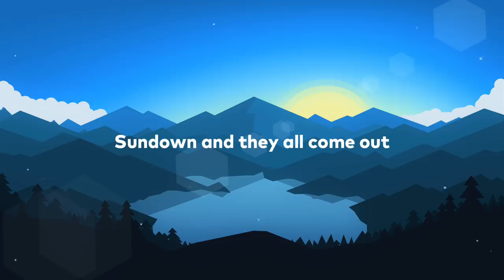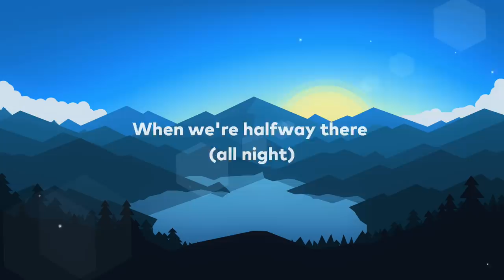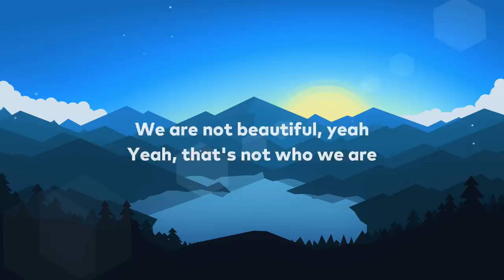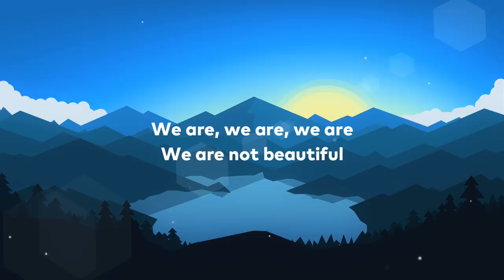Ed Sheeran - Beautiful People (feat. Khalid) (Lyrics)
Lyrics :-

Lamborginis and their rented Hummers

Me in the middle with the one I'm lovin'

We don't fit in well
'Cause we are just ourselves
I could use some help
Gettin' out of this conversation, yeah

You look stunning, dear
So don't ask that question here
This is my only fear, that we become (hey)
Beautiful people

That's not who we are
Yeah, that's not who we are
(We are, we are, we are)
We are not beautiful (beautiful)

L.A. (mmm) drove for hours last night
And we made it nowhere (nowhere, nowhere)
I see stars in your eyes
When we're halfway there (all night)

I'm not fazed by all them lights
And flashin' cameras
'Cause with my arms around you
There's no need to care

You look stunning, dear (ah)
This is my only fear
That we become (hey)